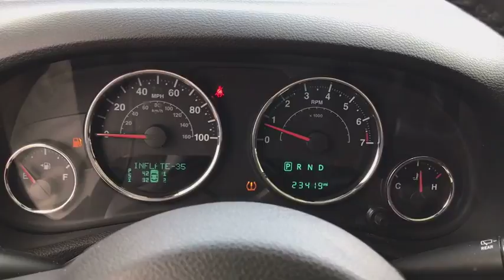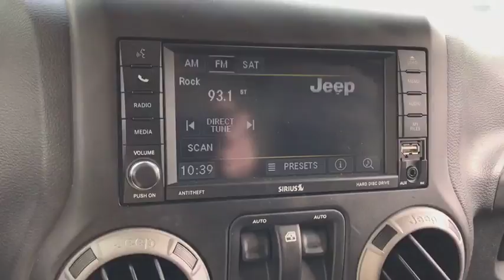2016 Jeep Wrangler Antioch, Gurnee, McHenry, Fox Lake, IL Kenosha WI 15595N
Hypergreen Clearcoat Used 2016 Jeep Wrangler available in Antioch, Illinois at Antioch Chrysler Dodge. Servicing the Gurnee, McHenry, Fox Lake, IL Kenosha WI area.   Used

Priced below KBB Fair Purchase Price! We make it easy !!! We are excited to offer you great quality vehicle at a competitive and affordable price. We offer new, used and cerified Chrysler, Dodge, Jeep and RAM vehicles. Come visit Wrangler headquarters! We also carry an extensive selection of used cars, trucks and SUVs by other manufacturers. Our experienced and certified sales staff can point you in the right direction based on your individual vehicle needs. We also offer competitive financing, top tier service and a fully stocked inventory of Chrysler, Dodge and Jeep automotive parts. Recent Arrival! Odometer is 2389 miles below market average!2016 Jeep Wrangler Sport 2D Sport Utility Hypergreen Clearcoat 3.6L V6 24V VVT 5-Speed Automatic 4WDAwards:* 2016 KBB.com Best Resale Value Awards * 2016 KBB.com 10 Most Fun SUVs * 2016 KBB.com 10 Most Awarded Cars * 2016 KBB.com 10 Best SUVs Under $25,000Reviews:* All but unstoppable on the trail; unmistakable styling; numerous variations; extensive factory and aftermarket parts support; fun to drive in its own special way. Source: Edmunds
RADIO: 430 -inc: Remote USB Port,HYPERGREEN CLEARCOAT,WHEELS: 17 X 7.5 ALUMINUM -inc: Tires: 17,CONNECTIVITY GROUP -inc: Uconnect Voice Command w/Bluetooth Vehicle Information Center Remote USB Port Tire Pressure Monitoring Display,BLACK CLOTH SEATS W/ADJUSTABLE HEAD RESTRAINTS,3.21 REAR AXLE RATIO (STD),ENGINE: 3.6L V6 24V VVT (STD),AIR CONDITIONING,SIRIUS SATELLITE RADIO -inc: 1-Yr SiriusXM Radio Service For More Info Call ,BLACK 3-PIECE HARD TOP -inc: Rear Window Defroster Tinted Rear Quarter & Liftgate Windows Delete Sunrider Soft Top Freedom Panel Storage Bag Rear Window Wiper/Washer,POWER CONVENIENCE GROUP -inc: Front 1-Touch Down Power Windows Remote Keyless Entry Power Heated Mirrors Power Locks Auto Dim Mirror w/Reading Lamp Security Alarm,QUICK ORDER PACKAGE 24S -inc: Engine: 3.6L V6 24V VVT Transmission: 5-Speed Automatic (W5A580) Air Conditioning Leather Wrapped Steering Wheel Chrome/Leather Wrapped Shift Knob Wheels: 17 x 7.5 Aluminum Tires: 17,SUPPLEMENTAL FRONT SEAT SIDE AIR BAGS,ANTI-SPIN DIFFERENTIAL REAR AXLE,TRANSMISSION: 5-SPEED AUTOMATIC (W5A580) -inc: Hill Descent Control Tip Start,Four Wheel Drive,Power Steering,ABS,4-Wheel Disc Brakes,Brake Assist,Brake Actuated Limited Slip Differential,Steel Wheels,Tires - Front All-Terrain,Tires - Rear All-Terrain,Conventional Spare Tire,Convertible Soft Top,Tow Hooks,Intermittent Wipers,Variable Speed Intermittent Wipers,Rollover Protection Bars,Fog Lamps,AM/FM Stereo,CD Player,MP3 Player,Steering Wheel Audio Controls,Auxiliary Audio Input,Rear Bench Seat,Adjustable Steering Wheel,Trip Computer,Cruise Control,Cloth Seats,Bucket Seats,Driver Vanity Mirror,Passenger Vanity Mirror,Floor Mats,Engine Immobilizer,Traction Control,Stability Control,Tire Pressure Monitor,Driver Air Bag,Passenger Air Bag,Passenger Air Bag Sensor